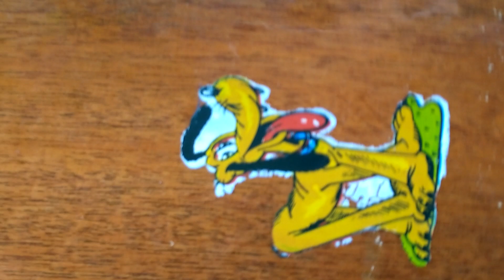Утепление СТЕНЫ овощехранилища. Часть 2. Отмостка!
Быстро и дёшево!
Передаю свой ОПЫТ!